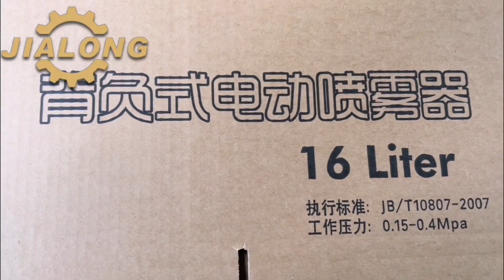Full automatic high speed printing slotting die cutting machine.